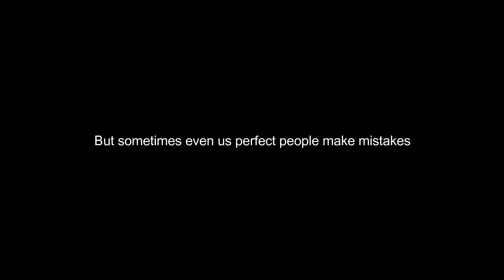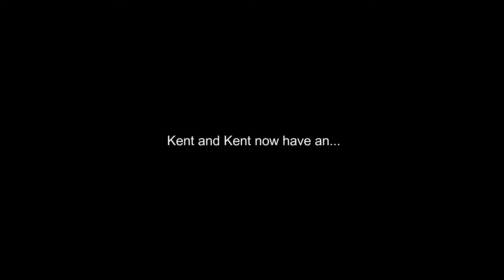Assignment Bloopers?! - Kent and Kent (Where it all started)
Kent and Kent's first appearance was a news presentation about 1984 vs The Hunger Games and how this is relevant to society. Now we're pretty damn perfect, but sometimes we have non-perfect moments. Producer Terry thinks this is somehow 'endearing' so here is where it all started... our BLOOPERS! (filmed 2016)

Edited by Ashleigh Reinbott